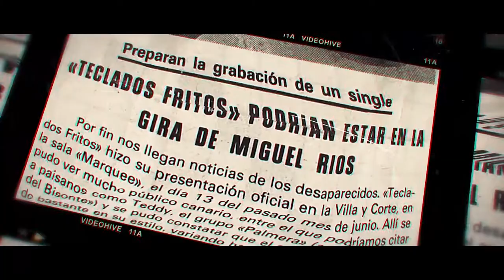Mucho mas que RocanRol 023 / 2018 con Suarez DC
En la parte técnica, Luis Gudalupe

Entrevista y Directo de Suarez DC